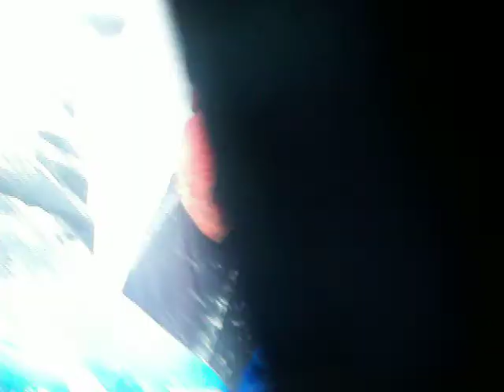new camera view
but he sorta don't make it. just watch the vid.